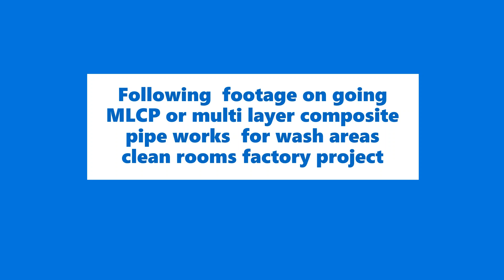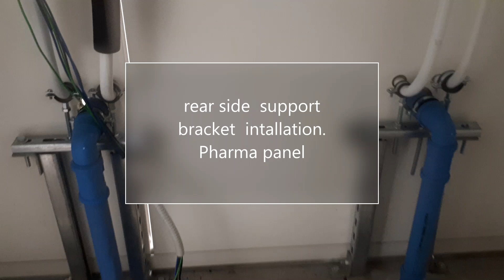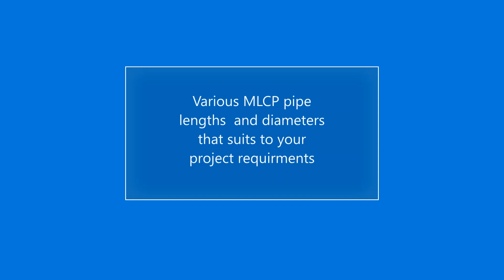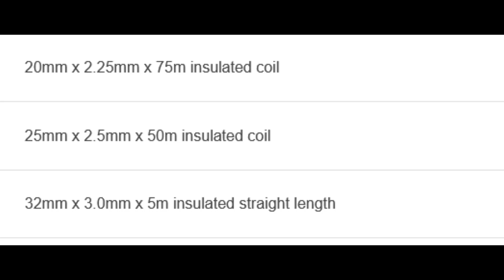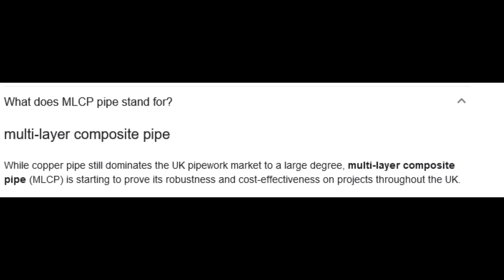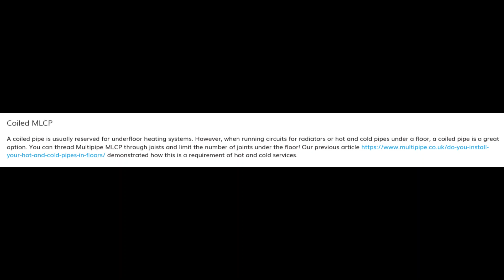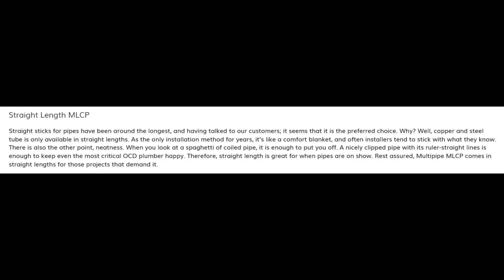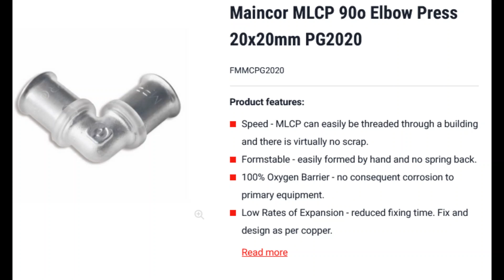Multilayer composite piping